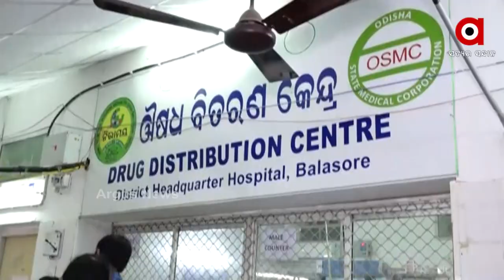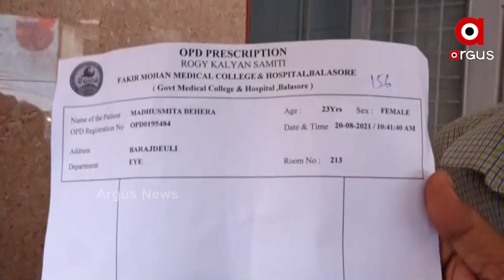ନିରାଶ କରୁଛି ନିରାମୟ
ସରକାରୀ ଡାକ୍ତରଖାନାରେ ରୋଗୀଙ୍କୁ ମିଳିବ ମାଗଣା ଔଷଧ । ତାହା ପୁଣି ନିରାମୟ କେନ୍ଦ୍ର ଗୁଡିକରେ। କିନ୍ତୁ ଡାକ୍ତରଙ୍କ ପ୍ରେସକ୍ରିପସନ୍ ଧରି ନିରାମୟ କେନ୍ଦ୍ର ଆଗରେ ଘଣ୍ଟା ଘଣ୍ଟା ଅପେକ୍ଷା କରୁଛନ୍ତି ରୋଗୀ ଓ ସମ୍ପର୍କୀୟ । ଡାକ୍ତର ଲେଖୁଥିବା ସବୁ ଔଷଧ ମିଳୁନାହିଁ ନିରାମୟ କେନ୍ଦ୍ରରେ । ଫଳରେ ନାହିଁ ନଥିବା ଅସୁବିଧାର ସମ୍ମୁଖୀନ ହେଉଛନ୍ତି ଲୋକେ । ବାଲେଶ୍ବରରୁ ଦେଖିବା ଏହି ରିପୋର୍ଟ